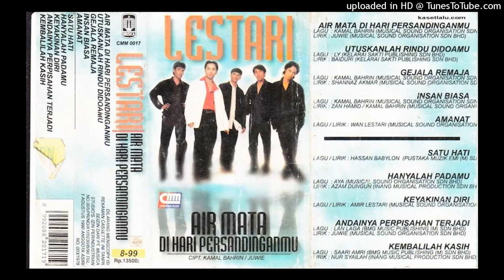Lestari - Andainya Perpisahan Terjadi (1998)